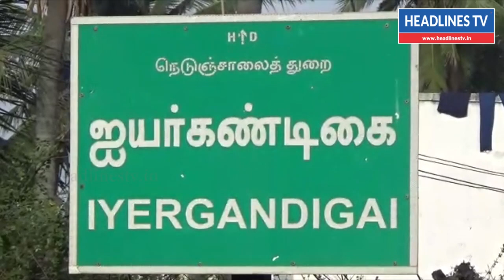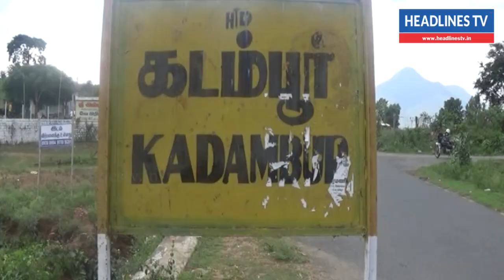சசிகலாவுக்கு சிறப்பு சலுகை அளித்த சிறை அதிகாரிகள் மீது விசாரணை